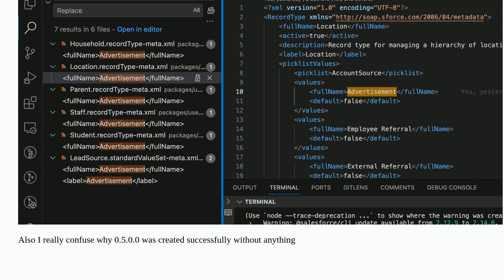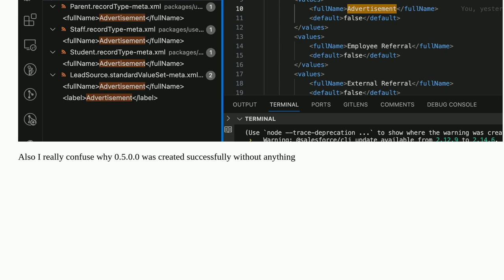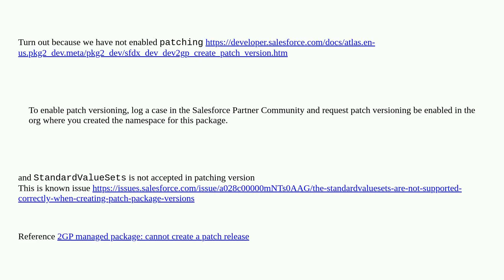Salesforce: Picklist value: Advertisement in picklist: AccountSource not found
Picklist value: Advertisement in picklist: AccountSource not found

A special thanks goes out to the awesome community

  managed-package picklist